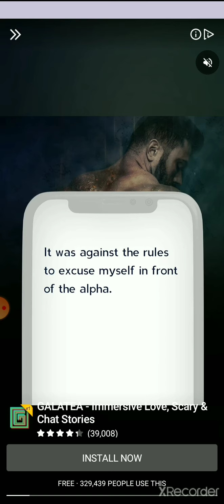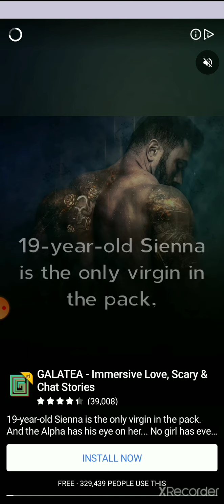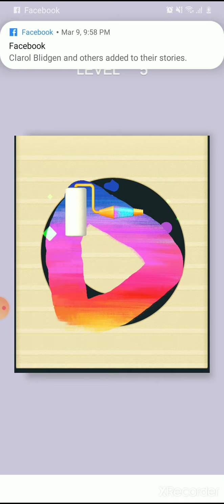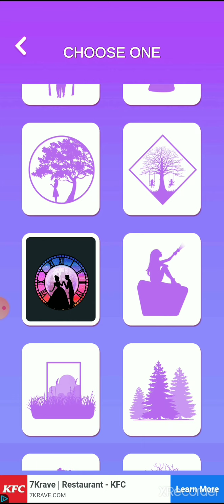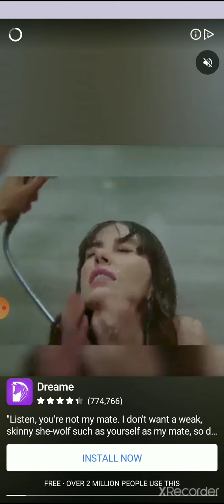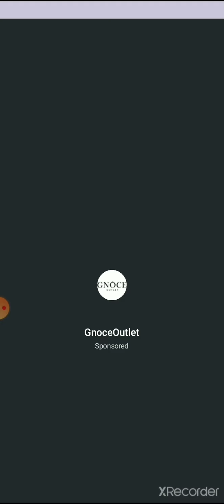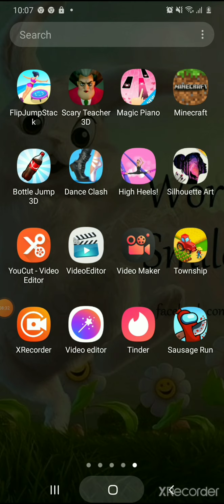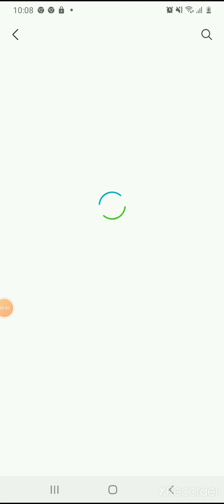silhouette Art painting game